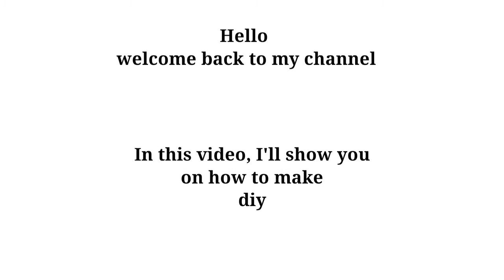How to make power bank at home using any batteries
how to make power bank at home, paano gumawa ng diy power bank using motorcycle battery

I made this simple power bank to reuse my old batteries, at upang Hindi masayang lalo't maaari pa Naman itong magamit.

I bought the step up and step down module  in LAZADA online shop.

This is for personal use powerbank, and good for home use.
 Huwag matakot gumawa ng DIY projects sa bahay basta't Alam nyong safe Naman Ito .

Kung meron kayong mga katanungan at suggestions just comment Lang SA ating comment section below..

Connect In Our FacEbook Page
Daniel Catapang